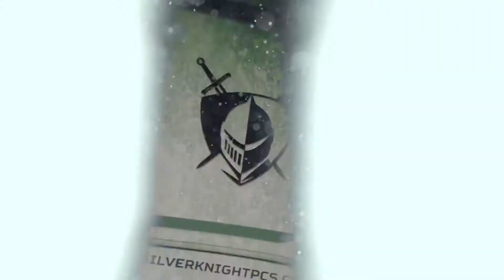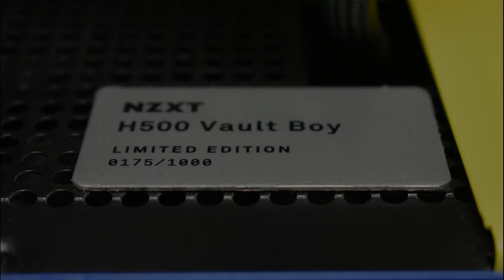Custom T-51 Power Armor (Fallout) Themed PC "Time Lapse"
- Limited Edition H500 Vault Boy Mid Tower Case
- AMD Ryzen 7 3700x CPU
- Cooler Master Masterliquid ML240R RGB AIO CPU Cooler
- ASUS ROG Crosshair VII Hero Motherboard
- CORSAIR Vengeance RGB Pro 16GB RAM (2 x 8GB) 288-Pin DDR4 3600
- Custom EVGA 2070 Super (Black) Graphics Card
- Corsair RM 750X 750W Power Supply
- T-51 Power Armor POP!
- Custom T-51 Power Armor Laser Engraving